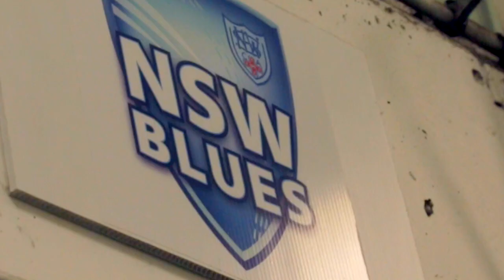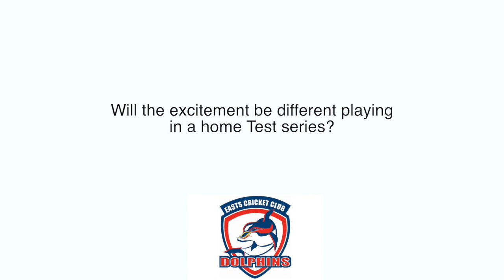Peter Nevill chats with Dolphin TV at Easts wicketkeeping clinic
Australia, NSW and Easts Dolphins wicket-keeper Peter Nevill takes time out to talk with Dolphin TV at wicket-keeping clinic for Easts juniors. (filmed & edited by Evan George - ).